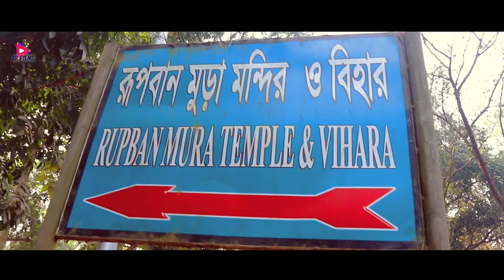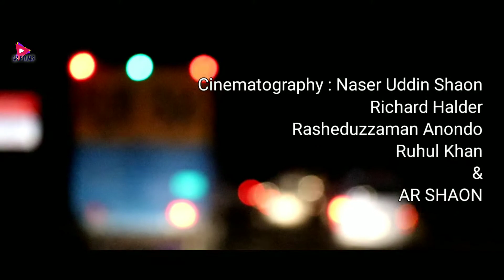কুমিল্লার রসমালাই | Comilla | Comilla City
Firstly sorry for the starting sound quality.

it was our first hangout outside of dhaka division. We enjoyed very much. Finally we can say that  " Comilla you beauty "

Comilla, officially known as Cumilla, is a city in the Chittagong Division of Bangladesh, located along the Dhaka-Chittagong Highway. It is the administrative centre of the Comilla District, part of the Chittagong Division.

And guys we visited some place. Which are:
Shalban Bihar, Boddho Bihar, War Cemetery, Rupban Mura, Itakhola Mura & a village of comilla. we tried to explore the full city. but, due to time management we missed that.

Cinematography : SAWON | Naser Uddin Shaon | Richard Halder | Rasheduzzaman Anondo | Ruhul Khan

Edit By : SAWON

So guys stay with us.
Hope new music video is coming.

Beautiful Bangladesh Beautiful Comilla.
Special Thanks to | Naser Uddin Shaon & Faysal Ahamed.

WARNING ANTI PIRACY :- This content is original and copyright to AR SHAWON. Legal action will be taken against those who violate the copyright.